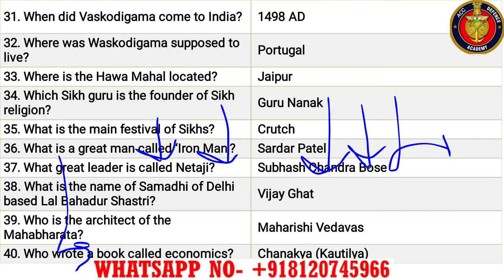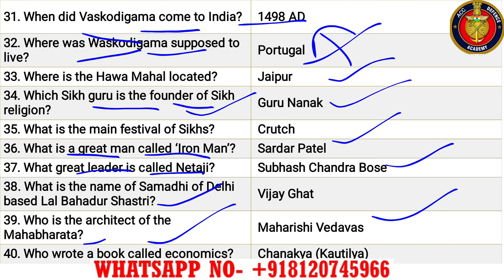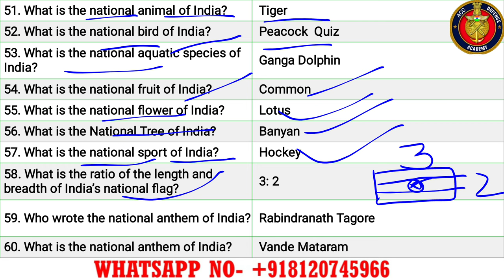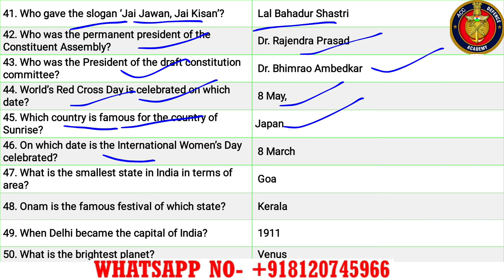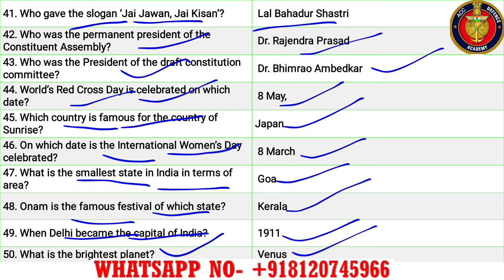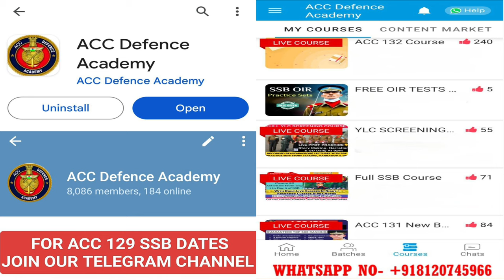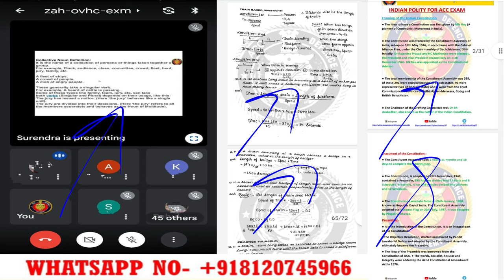Top 30 General Knowledge One Liners | GK Series For ACC 131 Exam | ACC 132 GK | Part2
ACC 131 & 132 COURSE IS STARTING 🎯👇
1) Sure Shot Importantot Notes:- Given With MCQs & One Liners For Last Moment Prepration ✅

2) Sure Shot Recorded Lectures:- To Understand the topics fully for Last Moment Prepration✅

3) Daily 9 to 11pm Personal Live Classes With Recodings✅
Get Guranteed Top 500 Ranking 🔥

acc 131 Gk marathon
acc 131 gl series